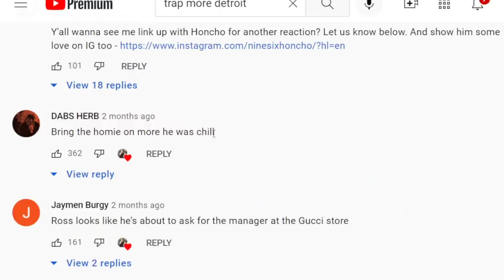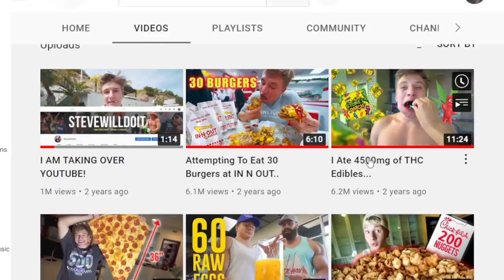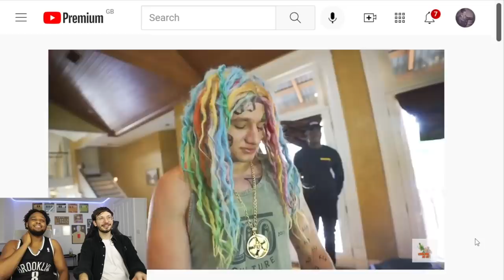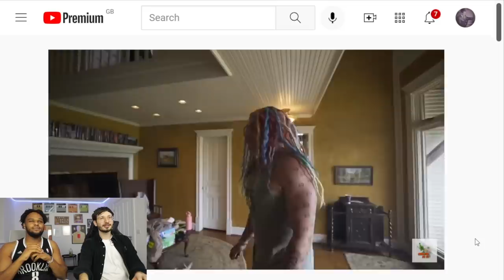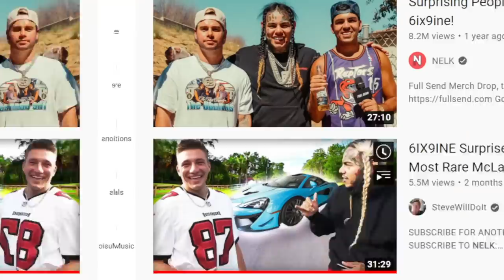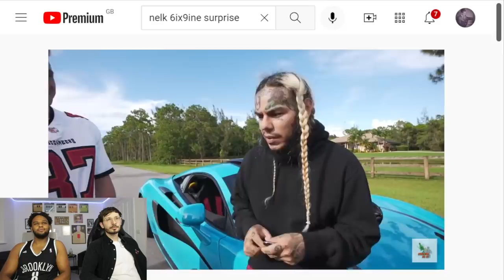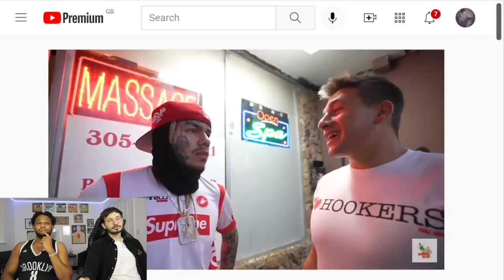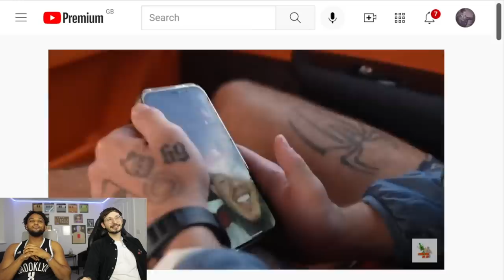How SteveWillDoIt Saved 6ix9ine's Career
Shout out my editor Camille